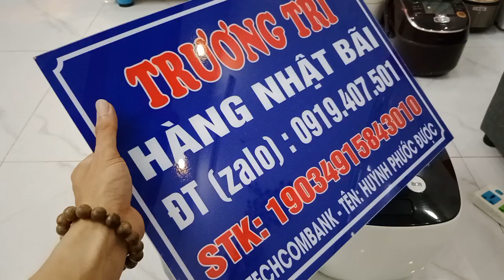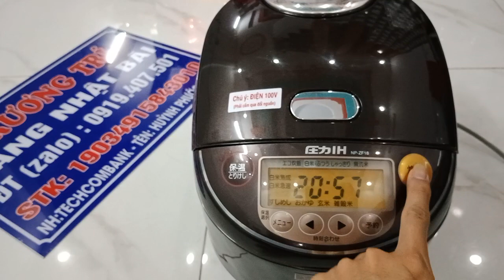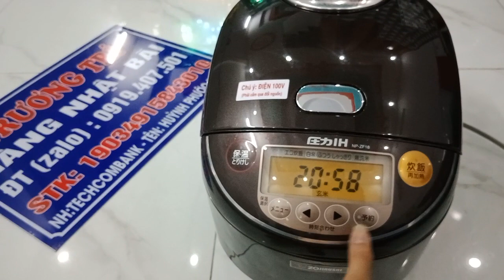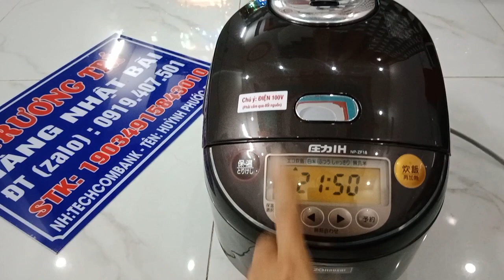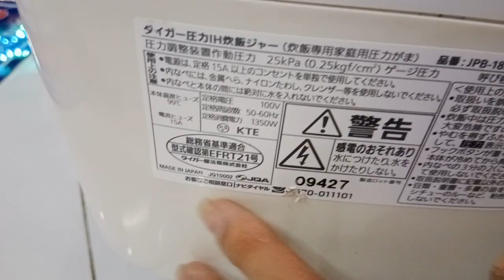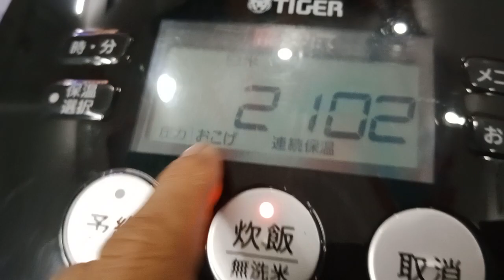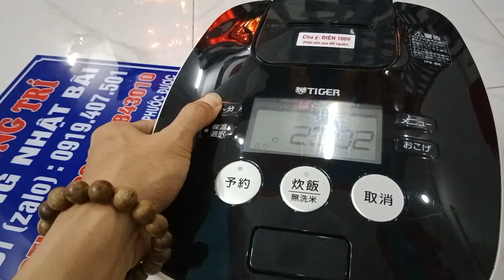báo giá 2 nồi 1,8L hiệu TIGER và ZJIORUSHI mã NP-ZF18 nồi cao tần áp suất nội địa Nhật, Zin 100%